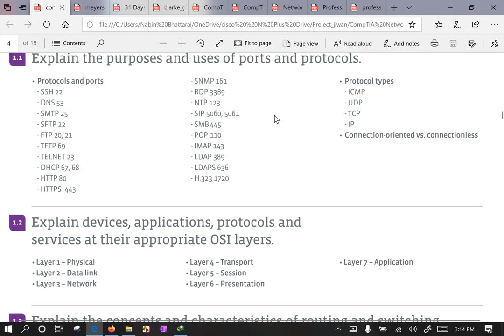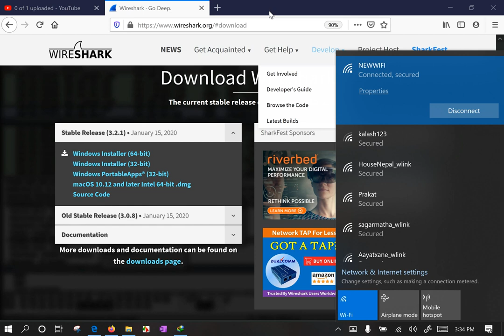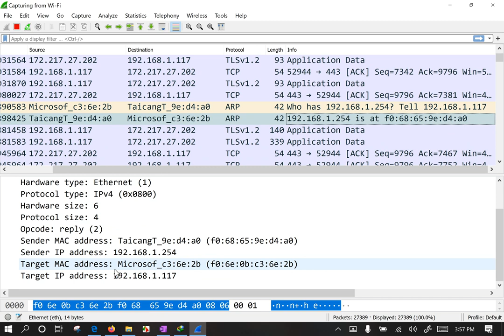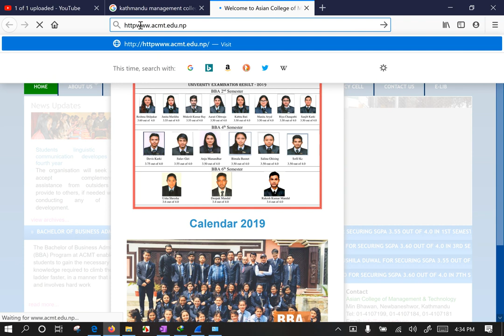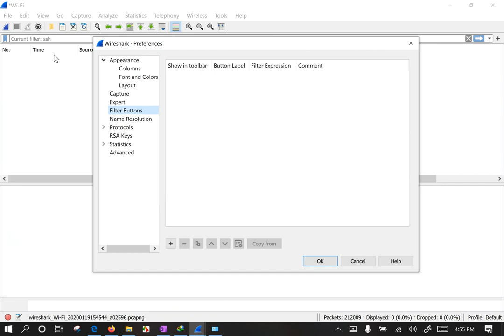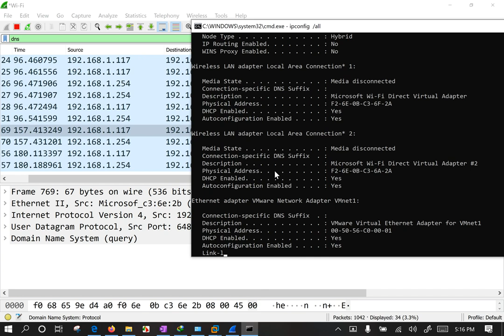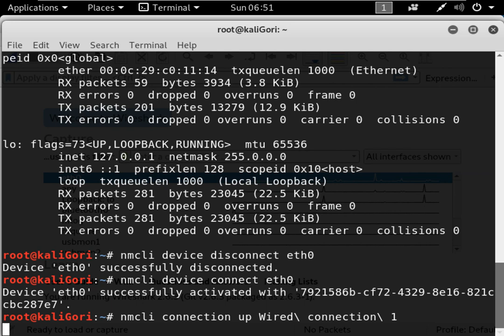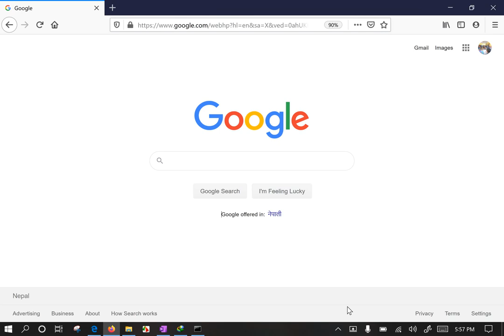Learning Motivation Nepal Network Protocols Ports For Dummies What Everyone Must Know Part2 LIVE